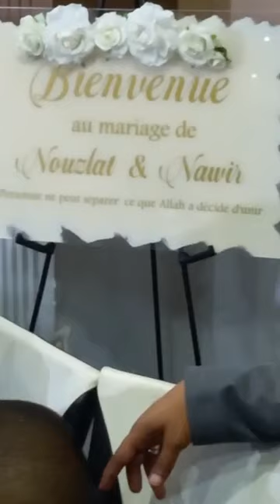maoulida ya nawir et Nouzlat hamada chanfi foumbouni n'a mitsamiouli 5/5 foumbouni m avec Alifils r